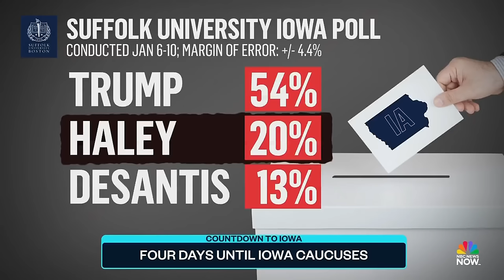Top Story with Tom Llamas - Jan. 11 | NBC News NOW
The U.S. and UK have launched strikes against the Houthi-controlled Yemen, Trump delivered his closing arguments in his civil fraud trial and millions of Americans are prepping for a major winter storm.